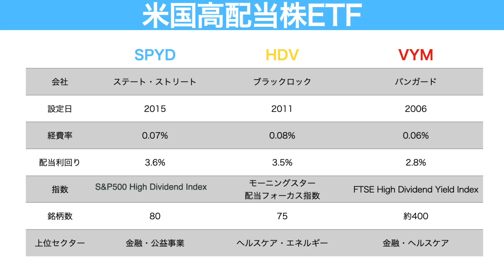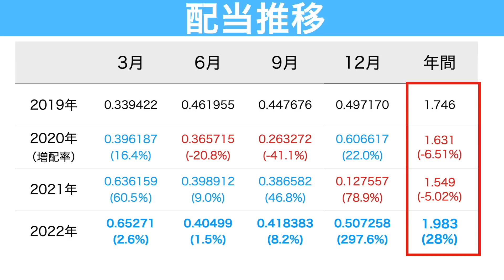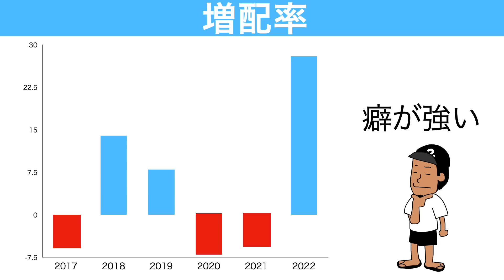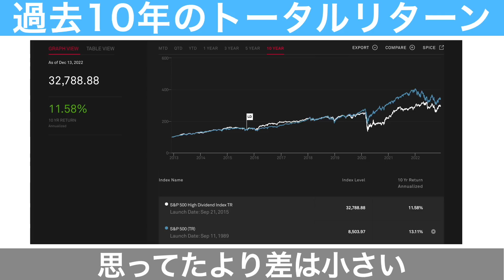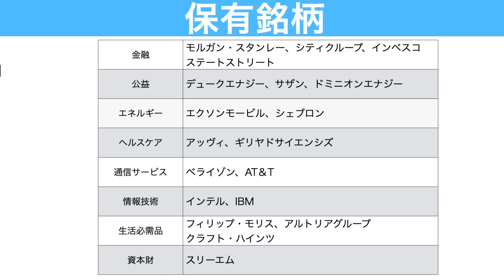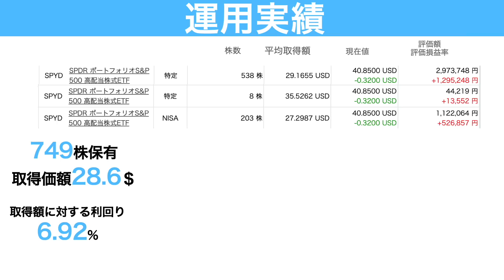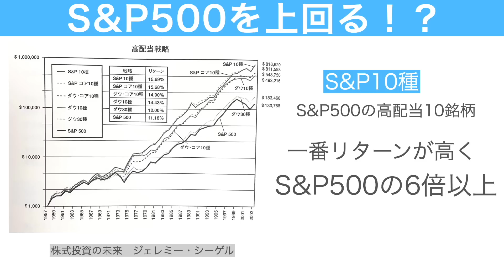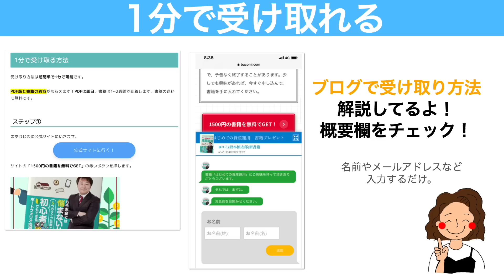【驚異の297%増配】SPYD利回り急上昇！S&P500のリターンも上回る！？【米国高配当株ETF 12月配当金】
📚【無料で新刊ゲット】はじめての資産運用！高配当株投資が学べる！

📚【無料でゲット】資産形成に必須の知識が詰まった書籍！
🔻ブログで受け取り方法解説.1分で完了！

📈SBI証券：年内まで移管特別キャンペーン中

00:00 SPYD12月分配金は増配！！！
01:45 SPYD配当金情報・配当推移・株価
06:17 S&P500を上回る！？
08:03 SPYD上位10銘柄・セクター比率
09:38 SPYDの運用実績公開
10:40 SPYDの投資方針
12:42 SPYDの利回り表

【12年連続増配達成！】VYMが最強すぎる！2022年12月も安定の増配！【米国高配当株ETF】

【2022年配当金増配！】HDVに325万円投資したら予想外の爆益！【米国高配当株ETF】

【更なる爆上げ来る!?】米国高配当株ETFは今買い時か！12月の配当金情報も紹介！【高配当株 配当金】

【爆益すぎ】つみたてNISA4年間.一般NISA2年間投資した結果！あなたにオススメのNISA口座も解説！

【たった1ヶ月で資産激減】積立NISA5年目・一般NISA3年目にいきなりどれだけ減った！？

【積立NISA】楽天VTIではなく楽天VTに投資する特別な理由【厚切りジェイソン投資】

【ご報告】念願のセミリタイア達成！アラサー夫婦の総資産額を全公開【セミリタイア アラサー夫婦　資産額】

【永久保有】死ぬまで保有したい日本高配当株10選！【高配当株 配当金生活 セミリタイア】

【過去最高額】2022年上半期の配当金実績公開！爆買いしてる高配当株も紹介！【高配当株投資　配当金生活　セミリタイア】

厚切りジェイソン氏おすすめのVTIを2年間積立投資した結果がやばい！楽天VTIよりおすすめの投資信託も紹介！【米国株投資】

【2021年結果発表】1年間で配当金いくらゲットした？高配当株に1272万円投資した結果！【日本・米国株】